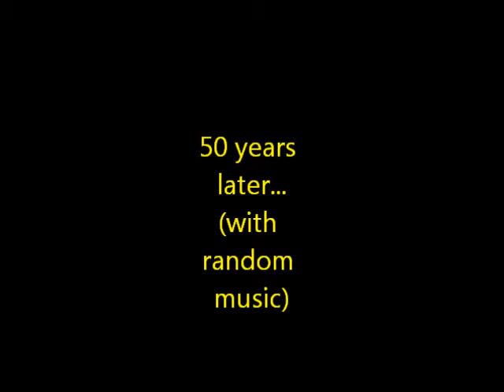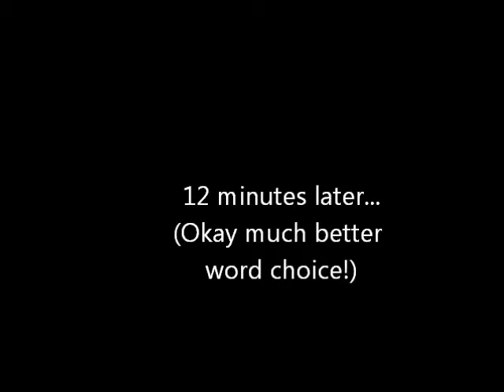KateRopes2011final(new)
Kate's Ropes Project The Mad Chef